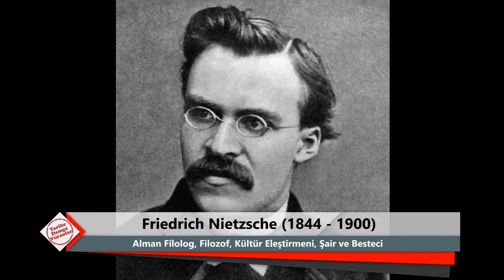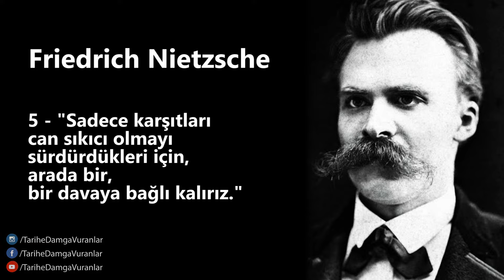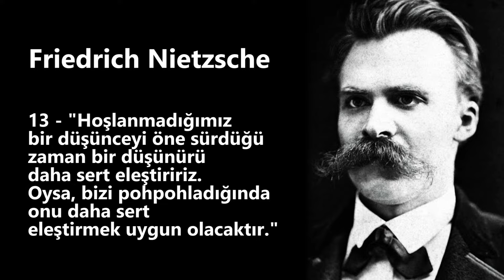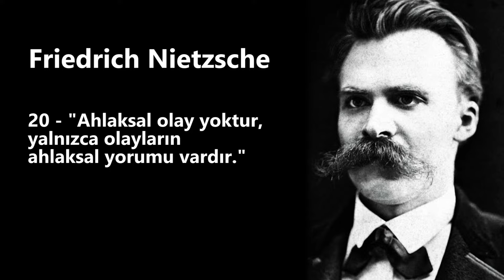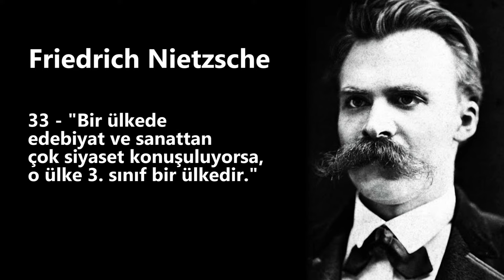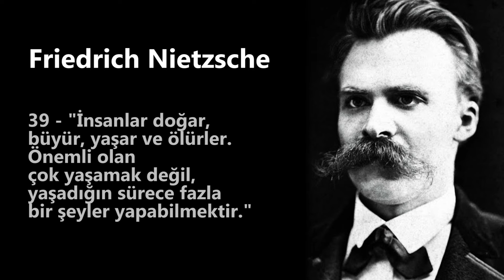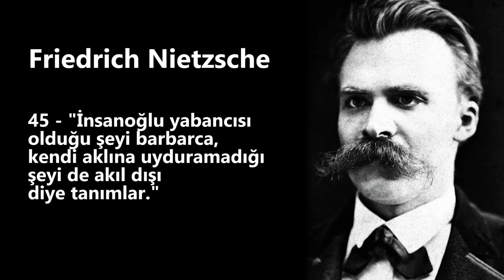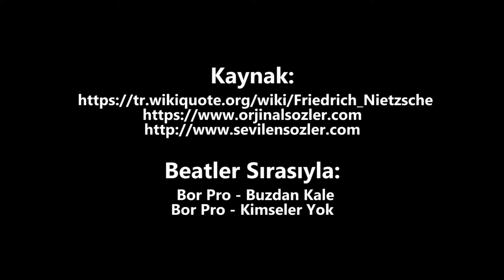Friedrich Nietzsche - Tarihe Damga Vuran 50 Sözü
**Friedrich Nietzsche** (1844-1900), Alman filozof, filolog, kültür eleştirmeni ve modern Batı düşüncesinin en etkili figürlerinden biridir. Nietzsche'nin felsefesi, ahlaki değerler, bireycilik, güç ve varoluş üzerine derin sorgulamalar içerir. En ünlü eserlerinden bazıları arasında **"Böyle Buyurdu Zerdüşt"**, **"İyinin ve Kötünün Ötesinde"**, **"Ahlakın Soykütüğü"** ve **"Tragedyanın Doğuşu"** bulunur. O, geleneksel ahlaka ve dine meydan okuyan radikal görüşleriyle, özellikle 20. yüzyıl felsefesi ve edebiyatı üzerinde büyük bir etki bırakmıştır.

### Erken Yaşam ve Eğitim
Friedrich Nietzsche, 15 Ekim 1844'te Almanya'nın Röcken kasabasında doğdu. Babası bir Lutheran papazıydı, ancak Nietzsche beş yaşındayken babasını kaybetti. Aile, bu ölümden sonra Naumburg'a taşındı ve Nietzsche, annesi ve kız kardeşiyle büyüdü. Zeki bir öğrenci olarak kısa sürede fark edilen Nietzsche, genç yaşta klasik filoloji alanında yetenek gösterdi ve Bonn Üniversitesi’nde bu alanda eğitim aldı. Daha sonra Leipzig Üniversitesi’nde devam etti ve burada henüz 24 yaşında, Basel Üniversitesi'nde profesör olarak atanarak filoloji dünyasında olağanüstü bir kariyer başlangıcı yaptı.

### Felsefesi ve Başlıca Düşünceleri
Nietzsche’nin felsefesi, hayatı boyunca sürekli gelişim göstermiştir. Onun düşünceleri, modern Avrupa kültürüne eleştirel bir bakış sunar ve Batı düşüncesinin temelindeki ahlak, din, felsefe ve sanat üzerine kapsamlı bir sorgulama getirir.

1. **Tanrı’nın Ölümü**
Nietzsche'nin en ünlü ifadelerinden biri olan **"Tanrı öldü"** (Gott ist tot), onun Hristiyanlık ve genel olarak organize din üzerine geliştirdiği eleştirisinin merkezindedir. Bu ifade, Tanrı’nın kelimenin gerçek anlamında ölmesi değil, modern Batı toplumunun artık geleneksel Hristiyan değerlerine inanmadığını, bu değerlerin işlevselliğini yitirdiğini anlatır. Nietzsche’ye göre Batı, Tanrı’yı "öldürdü" ve bu, büyük bir ahlaki boşluk yarattı. Nietzsche, bu boşluğun nihilizme, yani yaşamın hiçbir anlamı olmadığı düşüncesine yol açabileceğini öne sürer. Ancak aynı zamanda bu durumun, insanın kendi değerlerini yaratma fırsatını da sunduğunu savunur.

2. **Üstinsan (Übermensch)**
Nietzsche’nin en önemli kavramlarından biri olan **"Übermensch"** ya da **"Üstinsan"**, onun ahlaki ve insani gelişim anlayışının zirvesini temsil eder. Nietzsche’ye göre, modern toplumun geleneksel değerleri ve ahlaki sistemleri, insanın potansiyelini sınırlamaktadır. Üstinsan, bu eski değerlerin ötesine geçebilen ve kendi değerlerini yaratan bireyi temsil eder. Üstinsan, özgür iradeye sahip, yaratıcı, cesur ve bireysel olarak güçlü olan bir varlıktır. Nietzsche, bu kavramı özellikle **"Böyle Buyurdu Zerdüşt"** (Also sprach Zarathustra) adlı eserinde detaylandırmıştır.

3. **Güç İstenci (Wille zur Macht)**
Nietzsche, tüm yaşamın bir "güç istenci" tarafından yönlendirildiğini öne sürer. Bu, bireyin kendi varlığını ve gücünü artırma, daha üstün olma arzusudur. Güç istenci, sadece fiziksel anlamda değil, aynı zamanda zihinsel ve ruhsal anlamda da bireyin gelişimindeki temel itici güçtür. Nietzsche’ye göre, hayatın anlamı, güç istencini tatmin etmek ve kendi potansiyelini gerçekleştirmektir. Güç istenci, insanın yaşamı yaratıcı ve aktif bir şekilde şekillendirmesine olanak tanır.

4. **Ahlakın Eleştirisi**
Nietzsche, **geleneksel ahlaki sistemlere** sert bir eleştiri getirmiştir. Özellikle Hristiyan ahlakını, "köle ahlakı" olarak adlandırarak eleştirir. Ona göre, Hristiyanlık, güçsüzlük, acı çekme, tevazu ve itaati yüceltir, bu da bireyleri zayıflatır. Nietzsche, bu ahlaki sistemin bireyin gelişimini engellediğini ve insanları potansiyellerini gerçekleştirmekten alıkoyduğunu savunur. Bunun karşısında, "efendi ahlakı" dediği, güç, cesaret, özgüven ve bireysel yaratıcılığa dayalı bir ahlak anlayışını savunur.

5. **Ebedi Dönüş (Ewige Wiederkunft)**
Nietzsche'nin felsefesinin bir diğer önemli kavramı **"ebedi dönüş"** fikridir. Ebedi dönüş, evrendeki her şeyin sonsuz bir döngüde sürekli tekrar edeceği fikrine dayanır. Nietzsche, bu düşünceyi etik bir sorgulama aracı olarak kullanır: Eğer hayatımızın her anını sonsuz kez tekrar yaşayacak olsaydık, hayatımıza nasıl bakardık? Bu kavram, Nietzsche’nin yaşamı kucaklama ve bu dünyada anlam arama fikrini güçlendiren bir etik duruşu temsil eder.

### Çöküşü ve Ölümü
Nietzsche, hayatının son on yılını akıl sağlığı sorunlarıyla mücadele ederek geçirdi. 1889'da Torino'da bir sinir krizi geçirdi ve sonraki yıllarını zihinsel olarak kapalı bir durumda geçirdi. 1900 yılında Weimar'da öldü. Onun ölümünden sonra felsefi düşünceleri daha geniş kitlelerce keşfedildi ve 20. yüzyılın büyük filozofları arasında anılmaya başlandı.